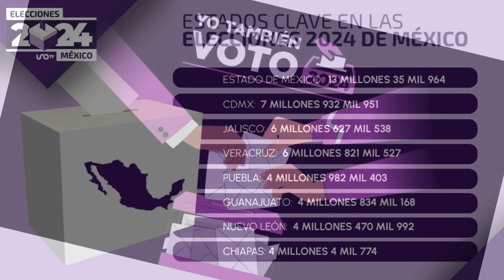Novedades de las Elecciones 2024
Este 2 de junio, manténgase al tanto de como van las elecciones en el País, en C&N estaremos informando los avances, incidentes, y demás circunstancias importantes, desde el inicio de la jornada, hasta que se defina quien resultó ganbadora,